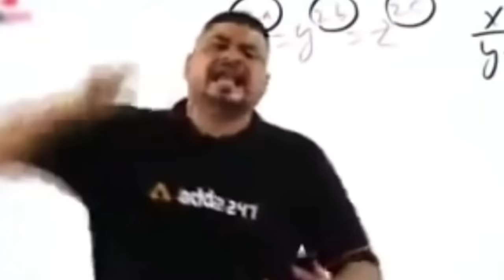बोल बंम का राजा कौन...? | Khesari Lal Yadav Pawan Singh Tuntun Yadav Neelkamal Singh | Boy Sumit